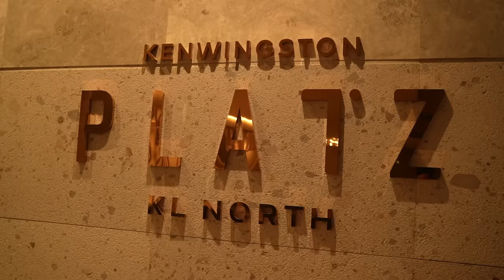WAREYSI KOKO GURIGEEDA KUN DOLLAR AYAY KU DEGANTAHAY MAXAY QABATAA? SUAALO KOKO KU SAABSAN